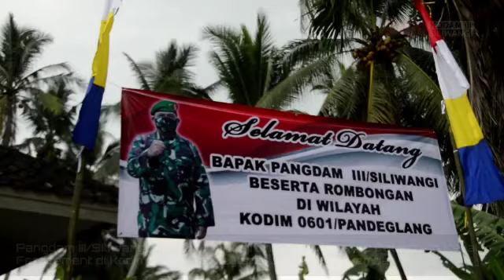Pangdam III/Siliwangi Hadiri Launching Kapal Babinsa Merah Putih Kodim 0601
Keberhasilan para Babinsa membuat kapal Ferrocement yang diberi nama Kapal Babinsa Merah Putih dengan panjang 10 meter dan lebar 3 meter, menggunakan bahan yang relatif murah serta mudah didapatkan tersebut, dapat menjadi percontohan dan membantu para nelayan untuk meningkatkan ketahanan laut.

Hal tersebut dikatakan Pangdam III/Siliwangi Mayjen TNI Nugroho Budi Wiryanto saat Launching Kapal Ferocement di Kodim 0601/Pandeglang, Jum'at (6/11/2020).

Pangdam III/Siliwangi Mayjen TNI Nugroho Budi Wiryanto memberikan apresiasi yang sangat tinggi. Ia mengatakan, " saya memberikan apresiasi yang sangat tinggi sekaligus bangga pada para Babinsa jajaran Korem 064/My yang telah berhasil menyelesaikan pembuatan satu unit kapal dengan menggunakan bahan-bahan yang terbuat dari campuran semen, air, pasir dan rangka besi yang diselesaikan dalam waktu 21 hari ".